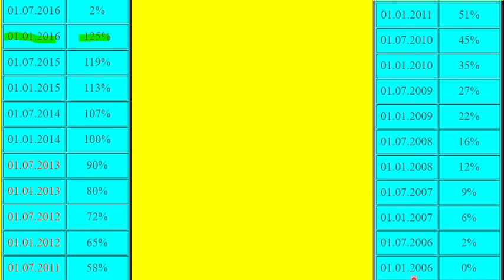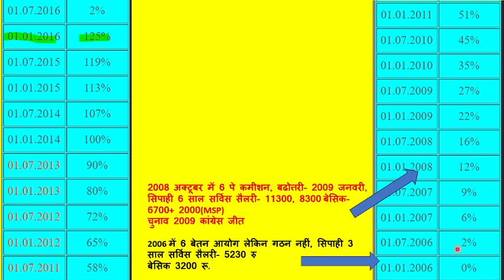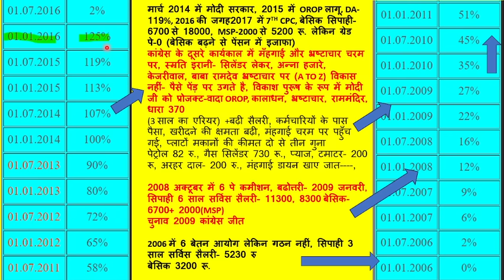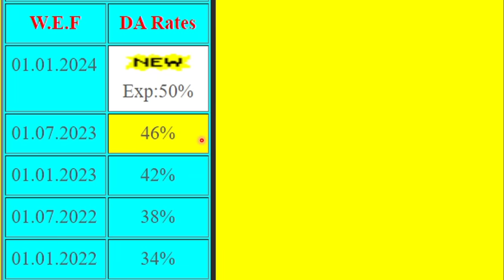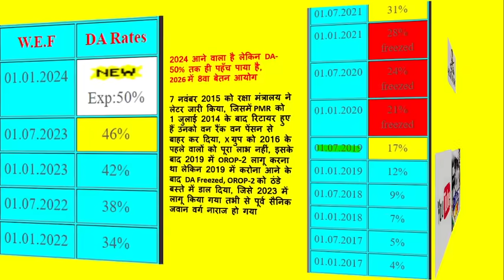2006 से 1 जनवरी 2024 तक, MSP+G/PAY IN OROP 6700-18000 | 0-125% सभी आंकडे़ 65 लाख केन्द्रीय कर्मी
2006 से 1 जनवरी 2024 तक, MSP+G/PAY IN OROP 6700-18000 | 0-125% सभी आंकडे़ 65 लाख केन्द्रीय कर्मी

IMPORTANT LINKS
NOTIFICATION-

100% EX- SERVICEMEN JOB/ ONLY FOR EX-SERVICEMEN JOB